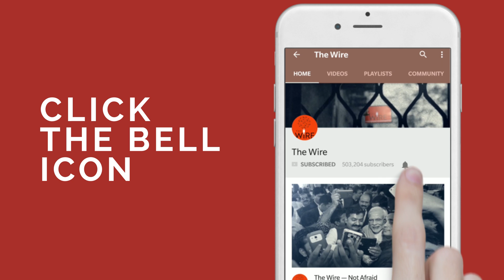Urdu Wala Chashma, Episode 41: MeTooIndia – The Path Ahead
In this episode of Urdu Wala Chashma, Nupur Sharma highlights the salient aspects of the Me Too movement in India from a fresh perspective. She also makes a case for substantive public debate on issues related to sexuality and power, like homosexuality, extra marital relations and sexual harassment etc . Click here to support The Wire